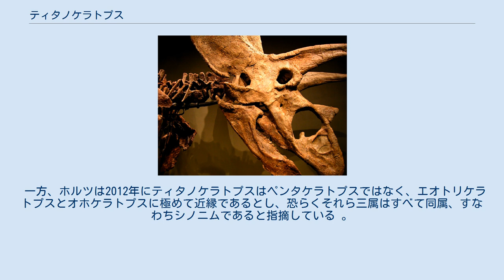ティタノケラトプス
ティタノケラトプス（Titanoceratops) は角竜類に属する植物食恐竜 の一属である。現在のニューメキシコ州の後期白亜紀後期カンパニアン期の地層から発見された大型のカスモサウルス亜科で、2011年にトリケラトプス族の一つとしてロングリッチにより報告された。模式標本はそれまで長い間ペンタケラトプスとして知られていた標本に命名されたものである。 模式標本である OMNH 10165 のみで知られている。 しかし、この分割は不正確であり両者は同種で、従ってティタノケラトプスはペンタケラトプスのシノニムであるということがウィックとレーマンによって 2013年に指摘された 。 模式標本は前肢と後肢の大部分を残しており、フリルは断片的であるが、下顎と関節した頭骸骨も完全に近い。 1941年、ニューメキシコ州サンフアン盆地のフルートランド累層上部ないしカートランド累層下部で巨大で完全に近い頭蓋骨、下顎骨がばらけた体骨格（頸椎、胴椎、仙椎、肋骨、肩甲骨、尺骨、大腿骨、脛骨、腸骨、坐骨、骨化した腱を含む）がラングストンらによって発見された 。
発掘された標本はその後オクラホマ大学に保管されていた。
1995年にオクラホマ自然史博物館にてクリーニングが始まり、OMNH 10165 とされた標本は1998年にペンタケラトプス・ステルンベルギの大型個体として記載された。
 ペンタケラトプスとして修復された頭蓋骨は2.65mの長さで、地上の脊椎動物において最大である。
体重は6.55t、全長は6.8mと推定され、これはトリケラトプスやトロサウルスと比肩する巨大さである。
 フルートランド層上部ないしカートランド層下部の両層間の境界は非常に厚いが、もとの産出場所は既に失われているため、ティタノケラトプスがどちらの地層に属していたのか確かな事はわからない。
どちらにせよ、カンパニアン後期には違いない 。
 その後、イェール大学のロングリッチによる調査で、OMNH 10165 は比較的長い吻部、鼻角やフリルの形状など、既知のペンタケラトプス属とは異なる20の特徴をもつことがわかり、ロングリッチはペンタケラトプスよりもトリケラトプスと似ている事を示唆し、トリケラトプス族の新属新種ティタノケラトプス・オウラノスとして再記載した。
属名は巨大な頭からギリシャ神話のティターンに因んでおり、また模式種 T.ouranos の種小名はティターン族の父であるウーラノスに由来し「勇敢」という意味も含んでいる。
 しかしロングリッチが提唱した特徴は新属を設立するほどのものではなく、トリケラトプスに似ている点は OMNH 10165 の体サイズに起因するものであり、さらに本標本は角竜類の同定で重要とされるフリルの大部分を欠いているため、ペンタケラトプスから独立させる根拠に乏しいとの主張もある 。
 一方、ホルツは2012年にティタノケラトプスはペンタケラトプスではなく、エオトリケラトプスとオホケラトプスに極めて近縁であるとし、恐らくそれら三属はすべて同属、すなわちシノニムであると指摘している 。